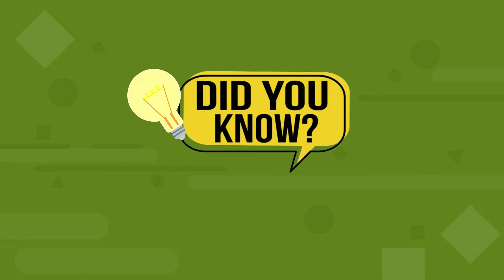Free Tennis Affiliate e-book!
Attention all tennis coaches, tennis club owners, and tennis suppliers, as well as tennis shop owners!

Listen.

If you are in the tennis industry right now.

You need to read this FREE e-book that I have for YOU below.

Why?

Because it can show YOU how to start generating passive income as a tennis affiliate in months!

Have a question for you.

Did you that… less than 10% of all people working in the tennis industry are using affiliate marketing?

Wow!

Just think about all the profits that they are leaving on the table by not being a tennis affiliate?

Then.

Follow the link below and download your free tennis affiliate e-book!

Also.

I'll link the e-book for those who are ready to learn how to become 6 figure tennis affiliates.

Okay then.

Let's talk more on the inside.

And to learn how to become a 6 figure tennis affiliate.

PS

By the way… you can join our FREE tennis affiliate program today and start earning passive income tomorrow!